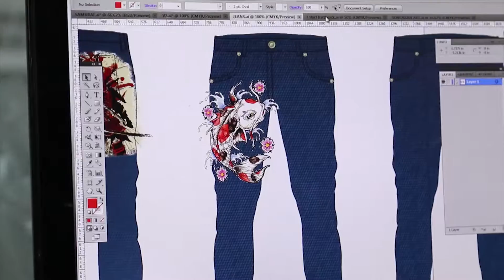present โรงงานทอผ้า Namsiri Gament Group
กรุณากด HD เพื่อความคมชัด
รับถ่ายวีดีโอ รับทำคลิบ สื่อโฆษณา ประชาสัมพันธ์ ลง Youtube  ถ่ายวีดีโอทุกรูปแบบ ทำได้ตามงบประมาณที่กำหนด  คุยกันได้เลย...
ติดต่อคุณนี 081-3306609  ID Line : tonthesunvdo